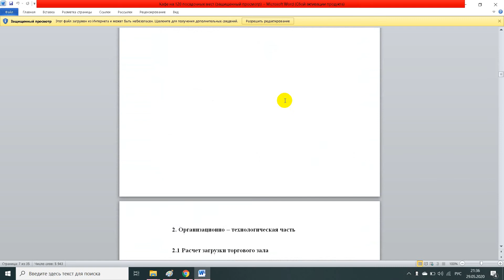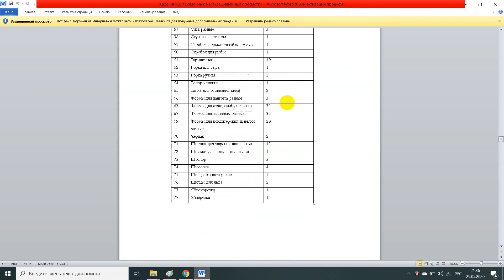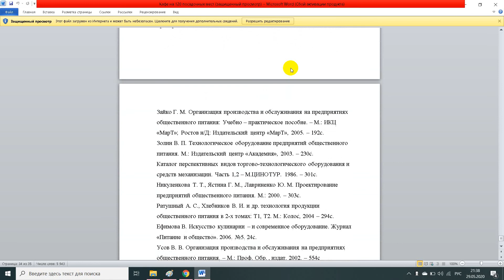Кафе на 120 посадочных мест